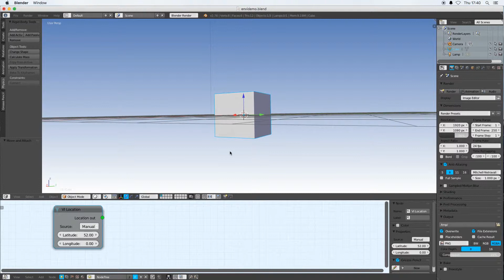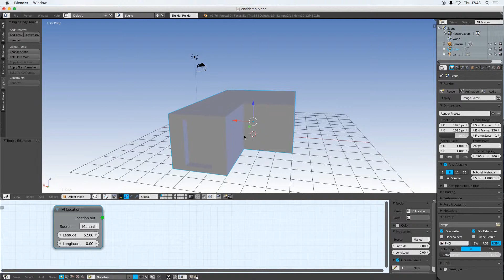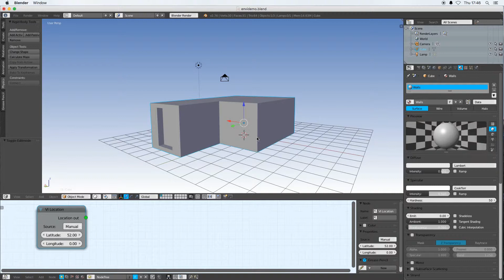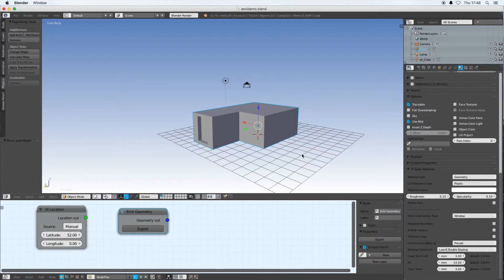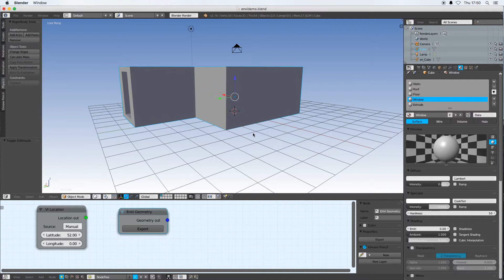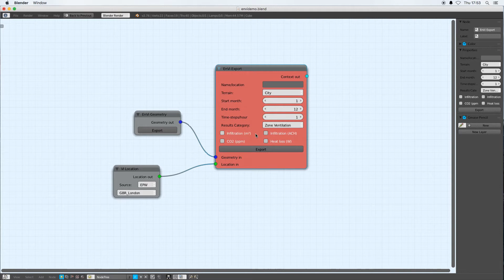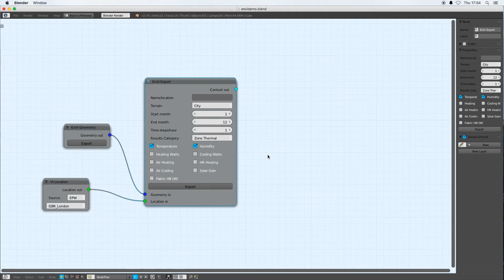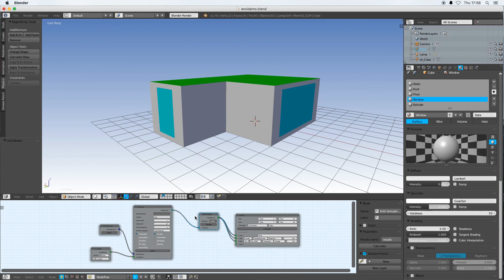VI-Suite v0.3 – Tutorial 7 – EnergyPLus Zone Designation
This is a short video showing how to designate EnergyPlus zones with the EnVi component of VI-Suite version 0.3.